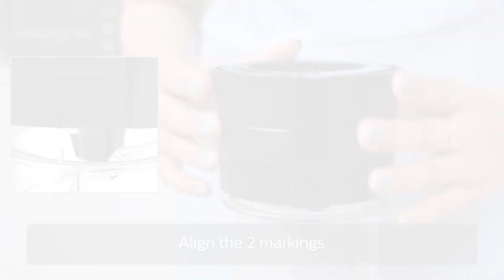Indian Market: Troubleshooting - Locking of Blend & Carry Jar - HL7579/00, HL7580/00